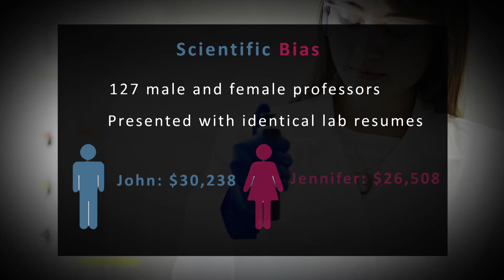WOMEN IN SCIENCE: THE GENDER GAP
Hear about the unfortunate studies that prove bias and stereotypes continue to plague women in science. But that won’t stop two grad students who both have very personal reasons for wanting to find a cure for cancer